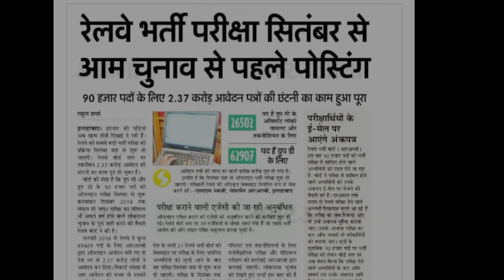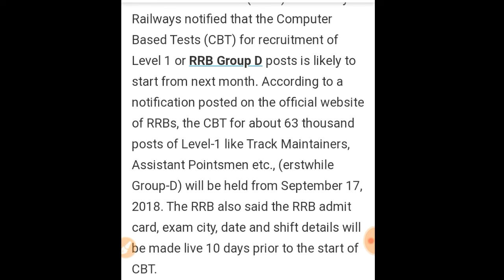Railway bharti group D exam date 17september रेलवे भर्ती ग्रुप D के एग्जाम डेट जारी||RRB group d